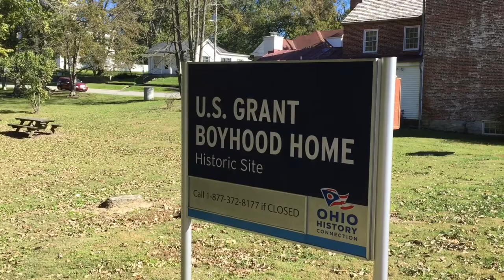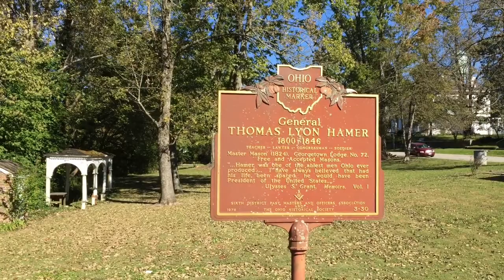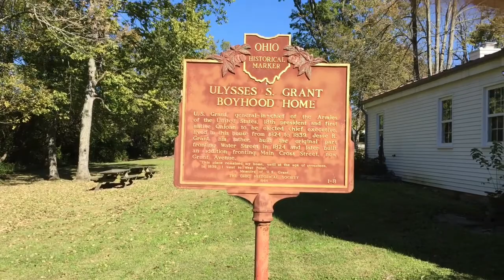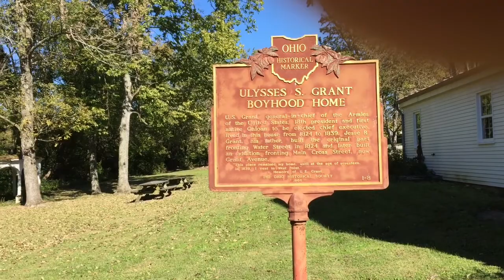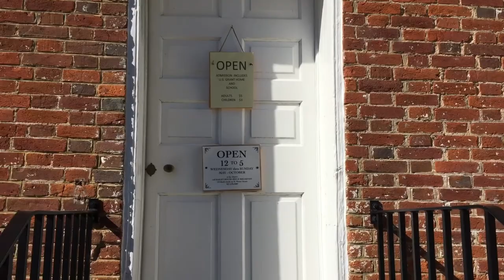Ulysses S Grant boyhood home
Just some history four blocks from my home.